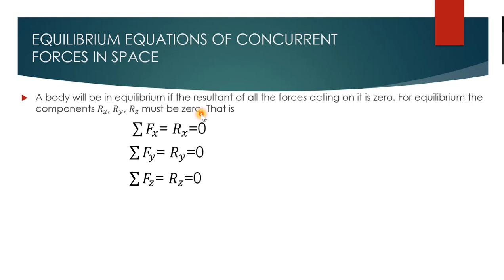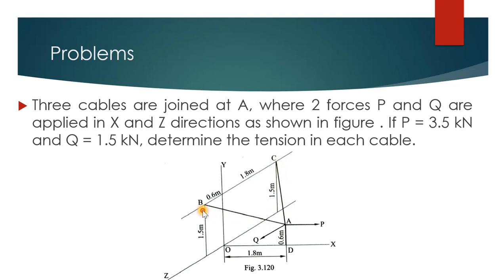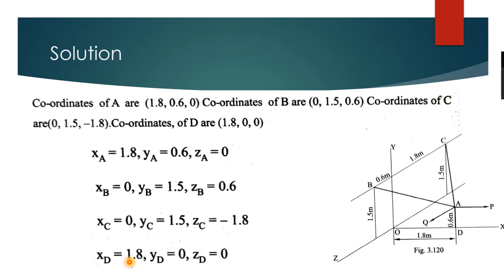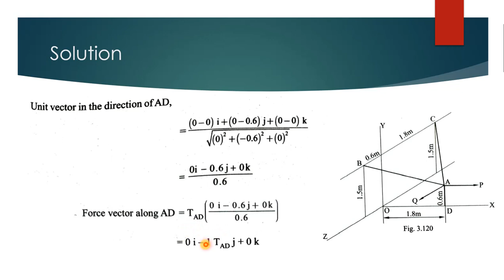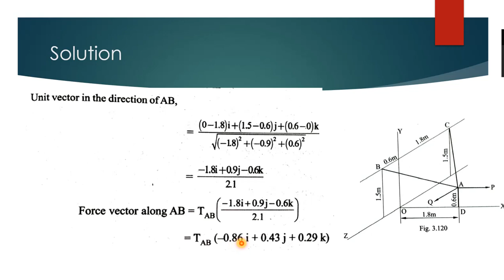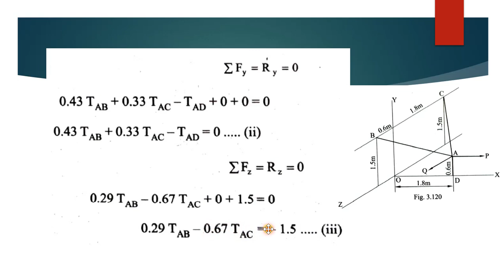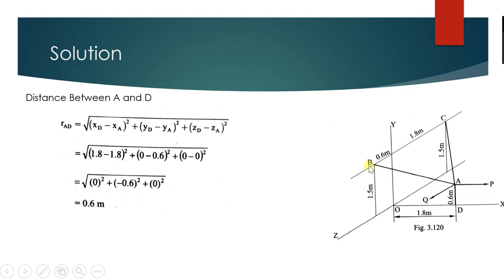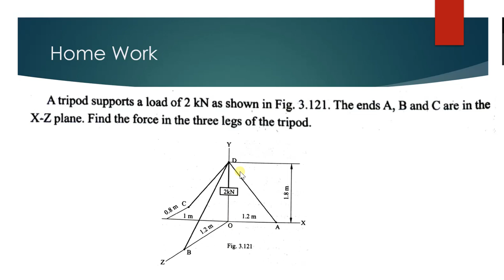MECHANICS 29- EQUILIBRIUM EQUATIONS OF CONCURRENT FORCES IN SPACE- Module 3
Lecture 29-Forces in Space